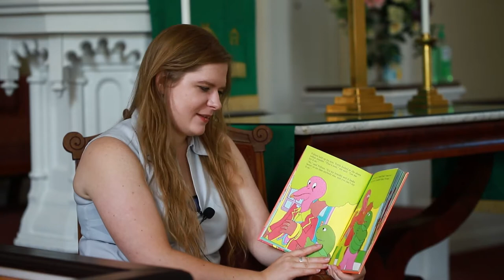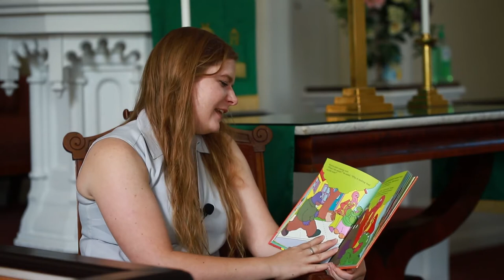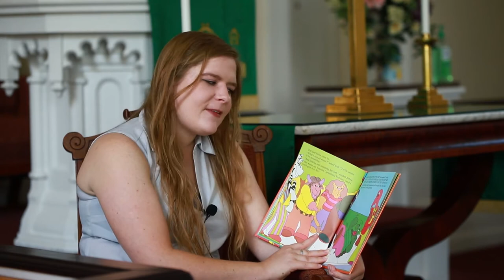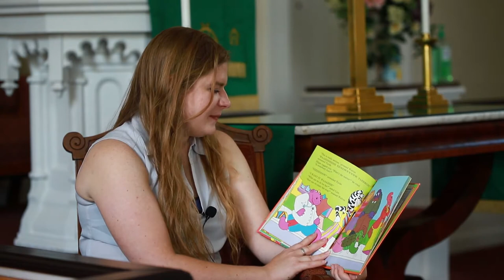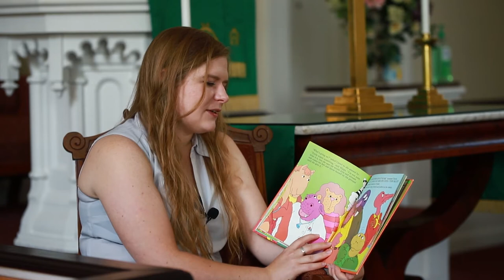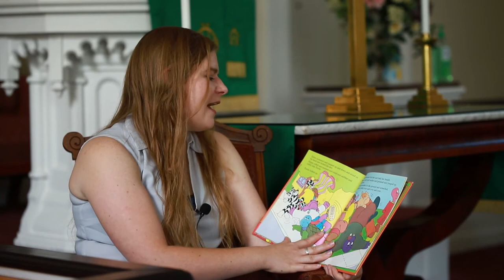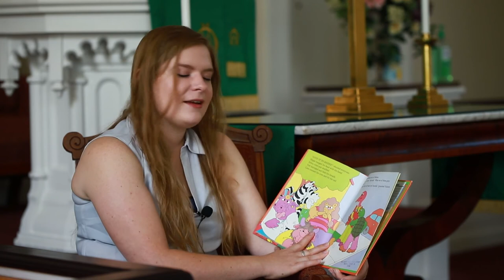Childrens Story Time: Turtle Throws a Tantrum